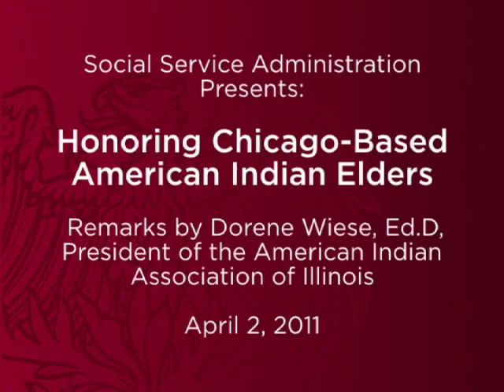Honoring Chicago-Based American Indian Elders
American Indian Urban Families and Communities

This conference will introduce participants to the history of American Indians in cities and will examine the challenges and barriers faced by families in accessing social services and education in Chicago. An overview of traditional education and history will be presented and the role of social workers in advocating for urban American Indians will be discussed.